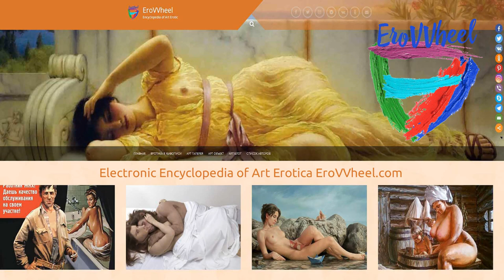Joyce Polance (1965 b.): Contemporary nude paintings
Contemporary nude oil paintings of American artist Joyce Polance (1965 b)
See autor’s gallery in Electronic Encyclopedia of Art Erotica "EroVVheel"
Современная обнаженная живопись в картинах американской художницы Джойс Поланс (1965 г.р.)
Смотрите  полную Арт галерею автора в Электронной Энциклопедии Художественной Эротики "EroVVheel"